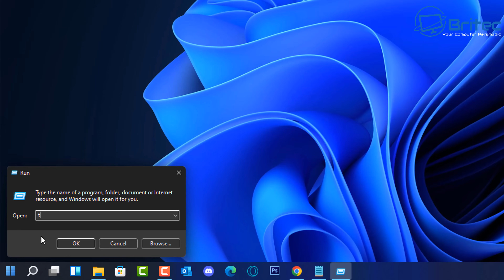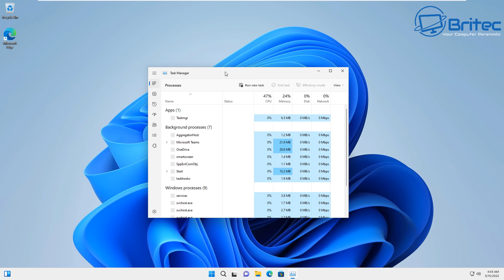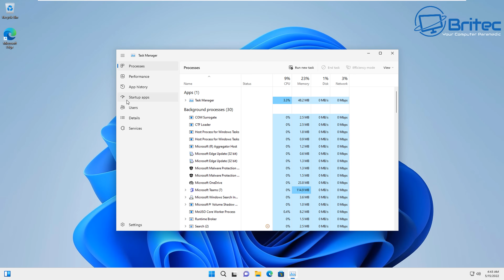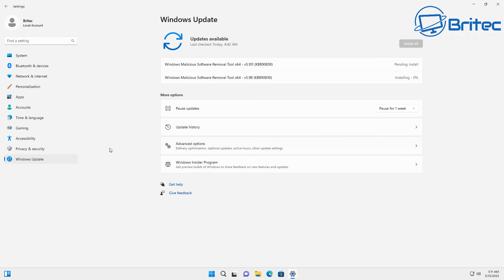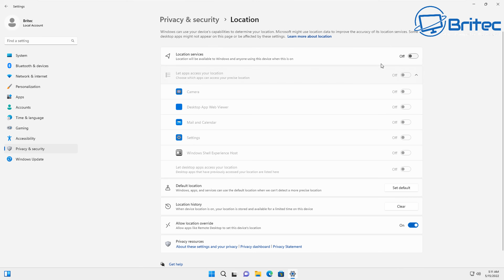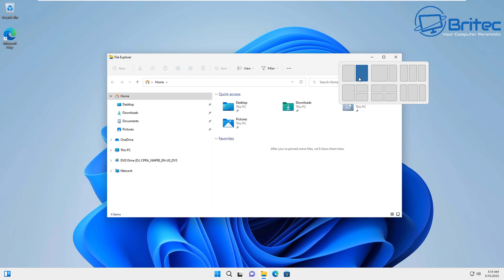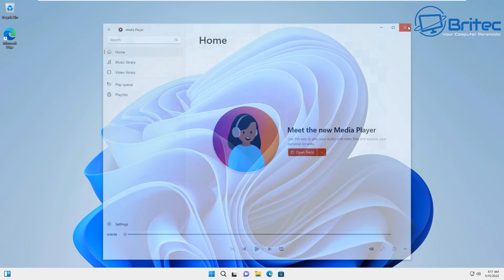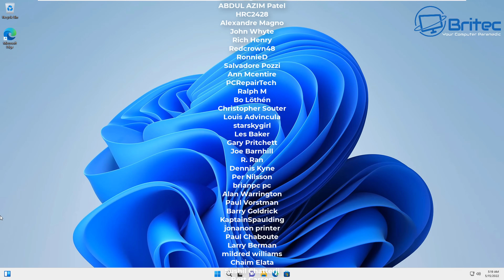Will Windows 11 Be A Success or Failure?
Today we take a look at whether Windows 11 will be a success or failure. There are many people who don't like Windows 11 and many are staying with Windows 10. We will take a look at the the pros and cons of Windows 11 and Is Windows 11 going to be a failure? or Will Windows 11 success? and Is it worth trying Windows 11?

What is Smart App Control?